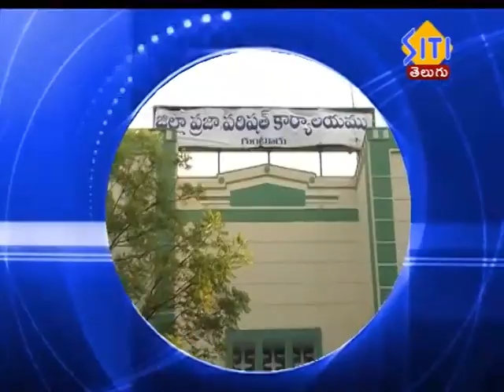Guntur Siti News 23 07 20 2pm